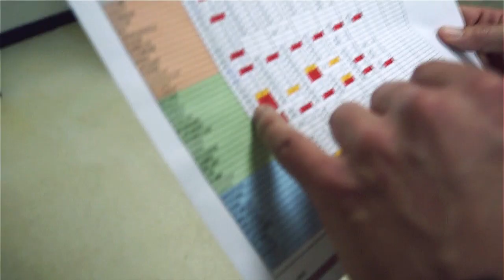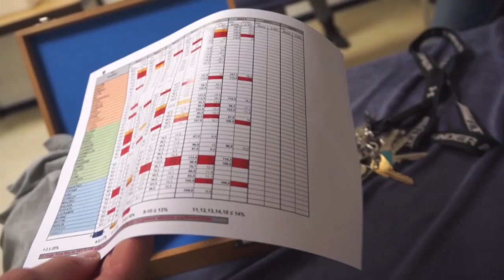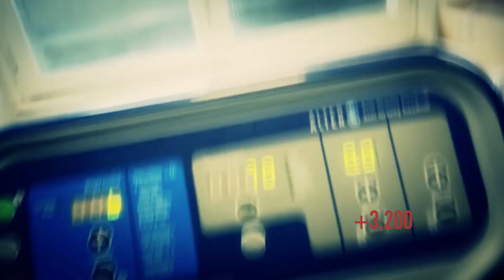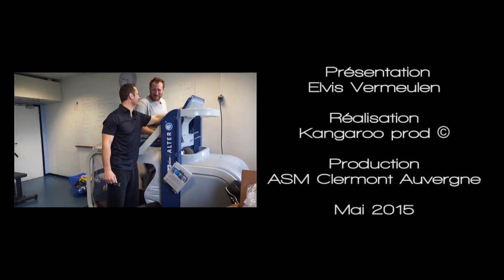Le Mag d'Elvis: retour au "Fat Club"..!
Dernier match des phases régulières, il est temps pour Elvis de retrouver Seb Bourdin pour un bilan de fin de saison.
Le verdict est dur: c'est le retour au "Fat Club" pour notre "loulou" préféré...